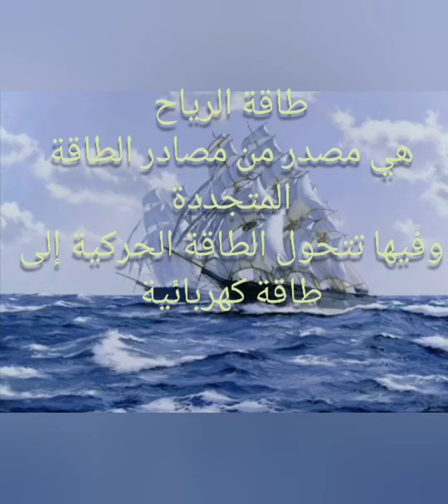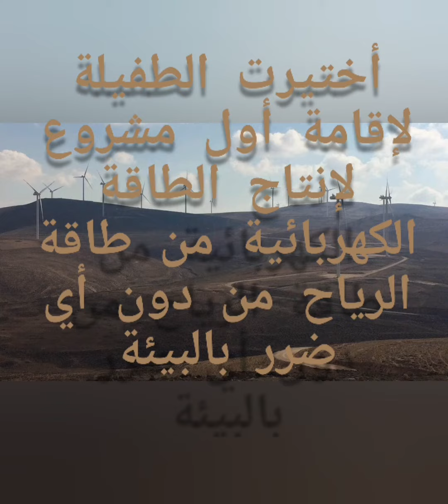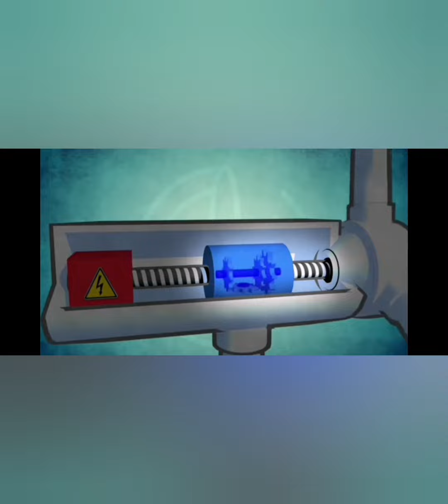لطاقة المتجددة | تعليم اطفال | امرح وتعلم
الطاقة المتجددة هي الطاقة التي لا تنفذ عند استخدامها وتتجدد بشكل طبيعي خلال حياة الانسان،فما هي مصادر الطاقة المتجددة؟